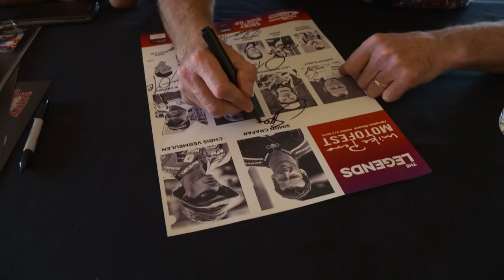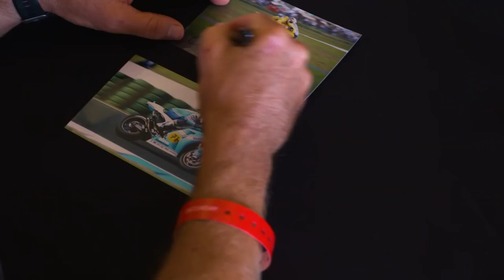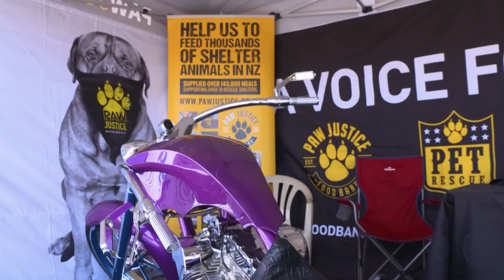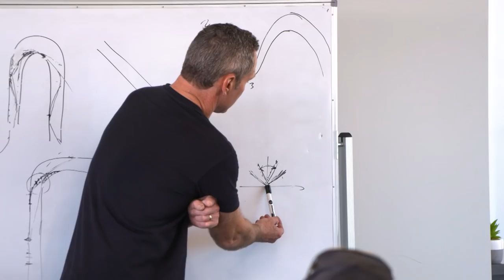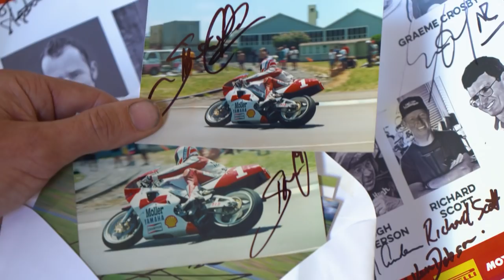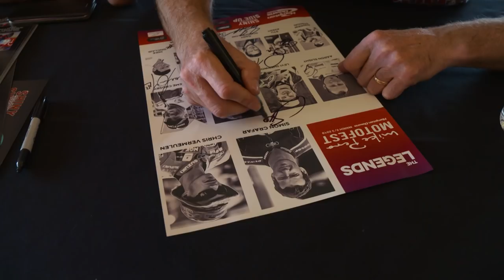Mike Pero Motofest 2019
Catch up with the legends at the 2019 Mike Pero Motofest, NZ's biggest and best motorcycle racing event, as broadcast on TV3.